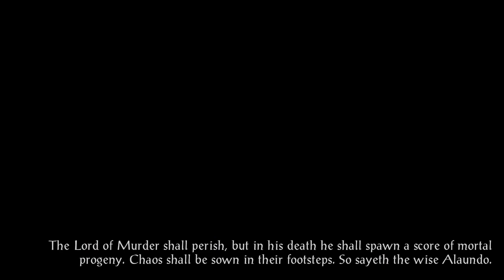Baldur's Gate II: Thulsa Doom 33A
Bhodi and Chosen of Cyric and Suldenesellar

00:00 - Start
59:00 - Bodhi Fight
1:27:10 - Chosen of Cyric fight